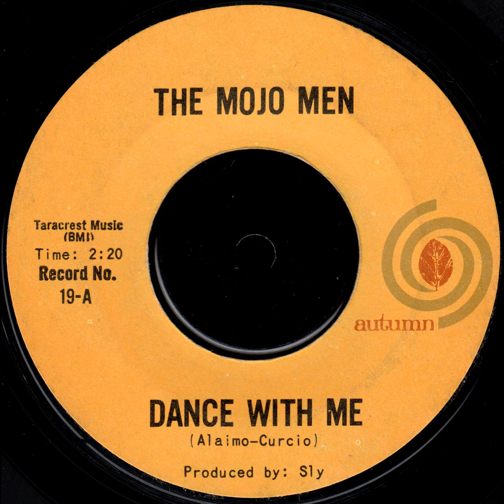The Mojo Men "Dance With Me"